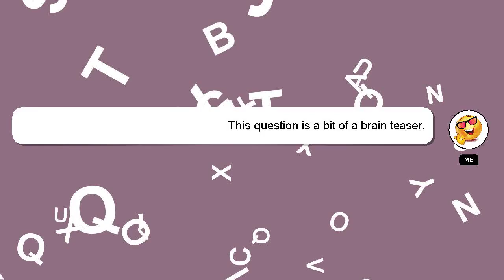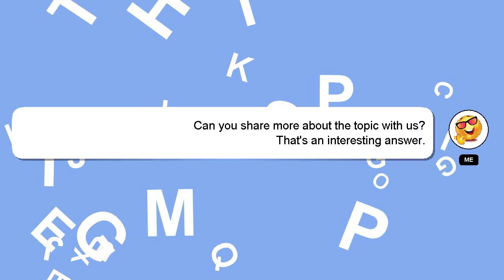How to cross outskirts of florennum in swordigo?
Allow me to introduce myself briefly, Salutations, my name is Delphi. I can help you find the answers you are looking for. - How to cross outskirts of florennum in swordigo?

*1 What we are experimenting :*